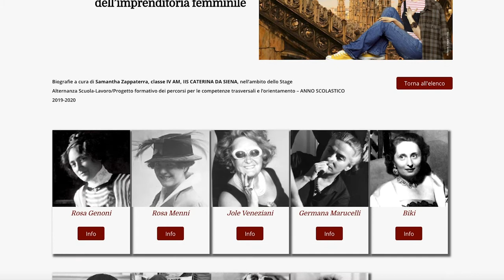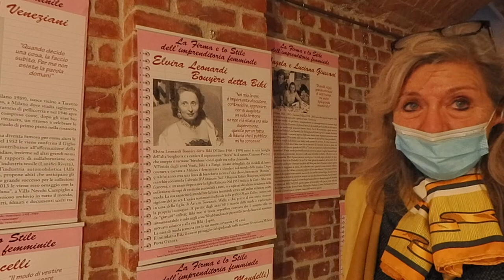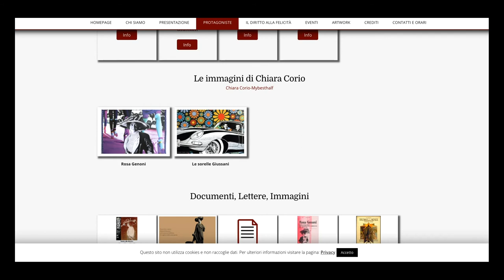Milano, la città delle donne. La firma e lo stile dell'imprenditoria femminile